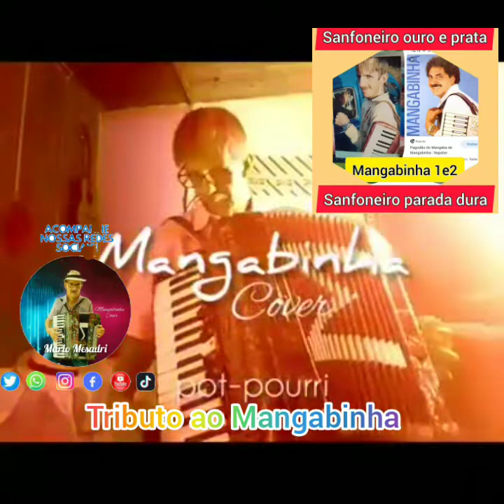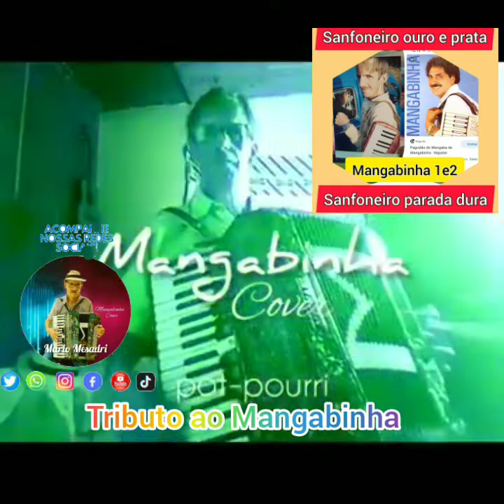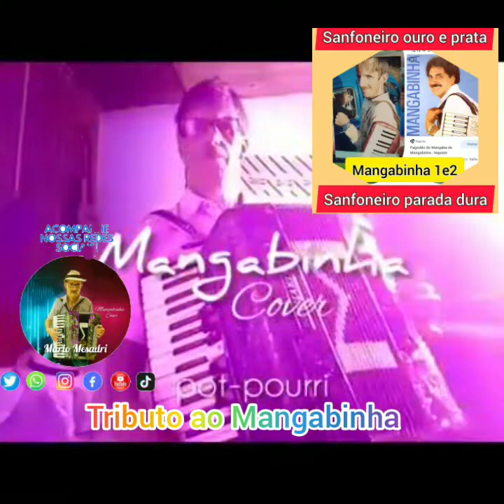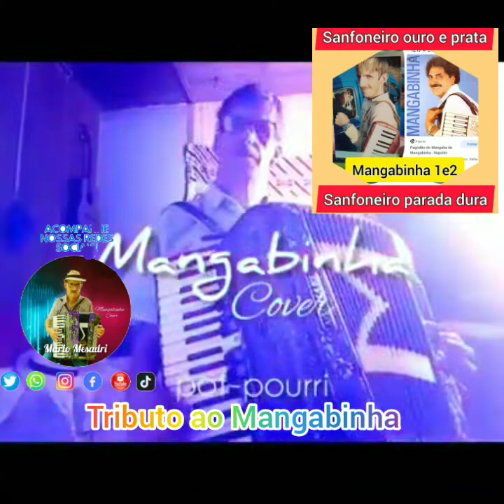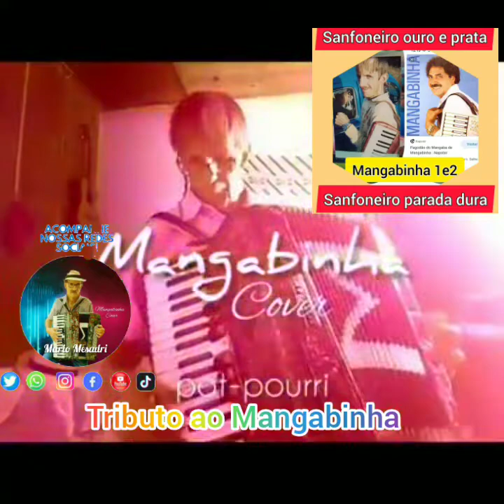Tributo ao mangabinha do (Trio parada Dura)do Sanfoneiro ouro e prata Mangabinha cover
Tributo ao mangabinha do (Trio parada Dura)do Sanfoneiro ouro e prata Mangabinha cover Hoje 23/04/2022 / tá completando 7 anos de faleceu o mangabinha vítima de diabetes e um infarto